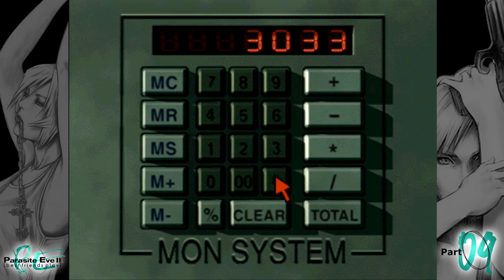Best Friends Play Parasite Eve II (Part 09)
My mitochondria don't, my mitochondria don't
My mitochondria don't want none unless you got oxygen